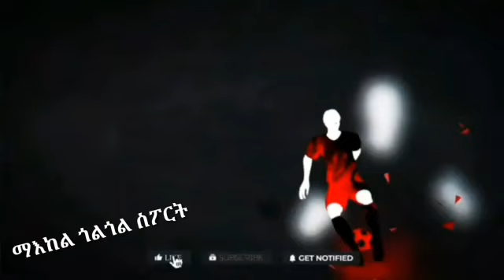ሲቲ ንጉዳይ ፓኬታ ክተንቀሳቕሶ ደልያ፡ @MekalhSport ሳካ ደገፍቲ ኣሻቂሉ ቲምበር ግን፡ቸልሲ ንላሊጋ ዝመርሕ ዘሎ ኣጥቃዓይ፡ ዩናይትድ ክሳብ 150